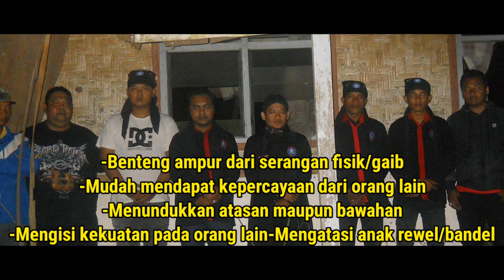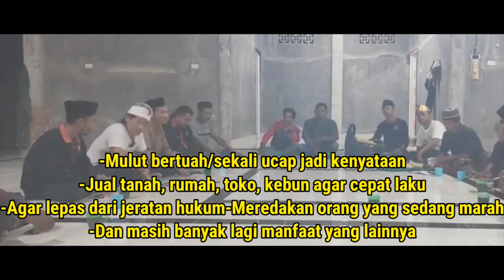W.A.F,A.TNYA PANGLIMA BESAR LUBUK BUMI DITANGAN BOTAKERS DAN SINGO KUBRO DENGAN PECUT SAMANDIMAN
- MAMAZ KARYO